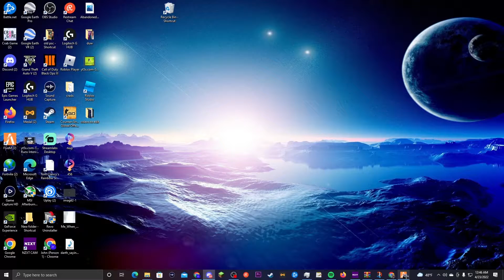messing aroud in rp servers